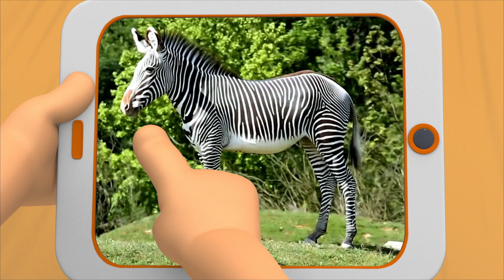Space stories | The Polos | Adventure Learning | Learn At Home